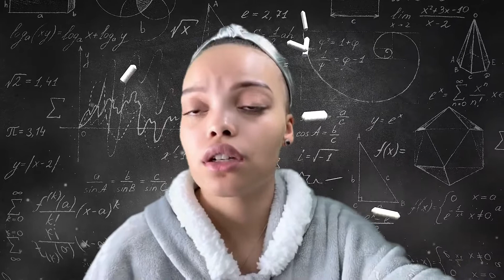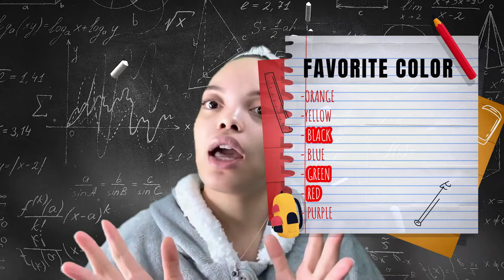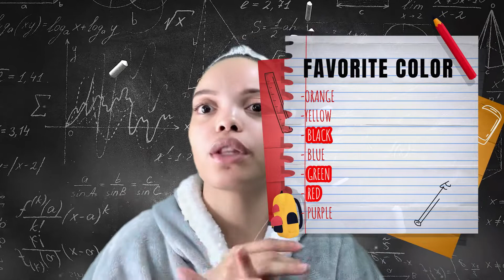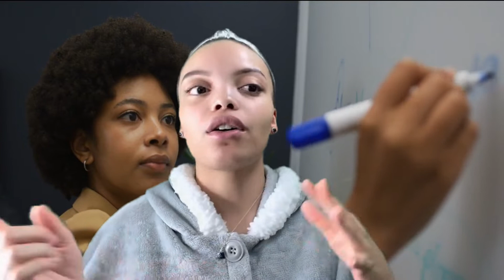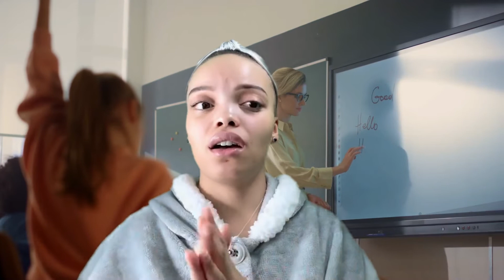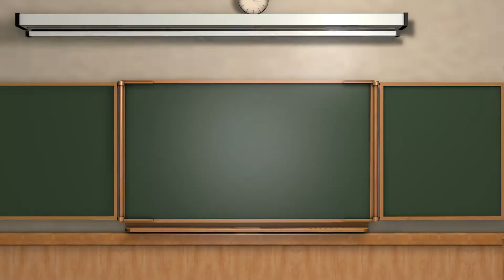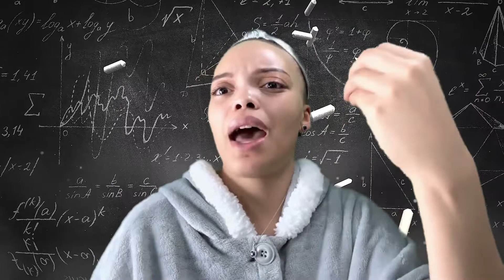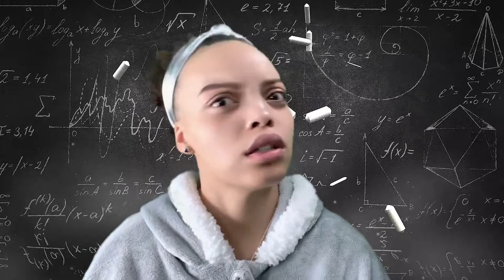Dream: Be Ready When You Are Called On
After talking to my mom, the word was supposed to be afflict and now I understand 😊😊 yea im no the best at words